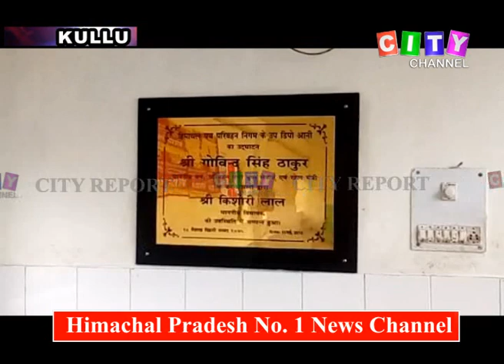Kullu HRTC Sub Depo 30 July 2018